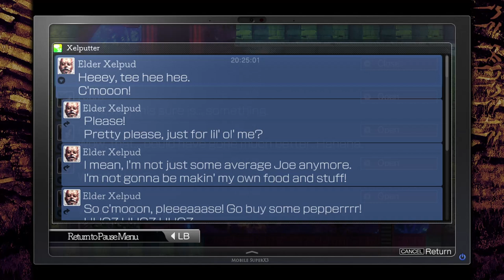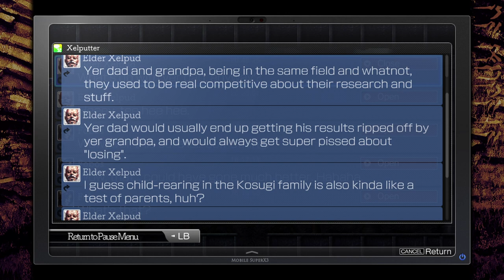La Mulana 2 - Part 13 (XSX)